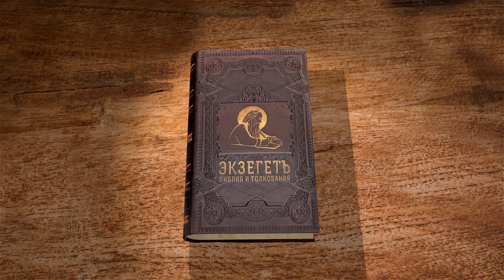Книга пророка Осии. Глава 4. "Язычество и блуд." Священник Антоний Лакирев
Развращенность Израиля.
Предстоящий суд над народам.
Блудодеяние народа плотское (разврат) и духовное (служение идолам).
Увещание Иуде и предстоящая погибель Израиля.